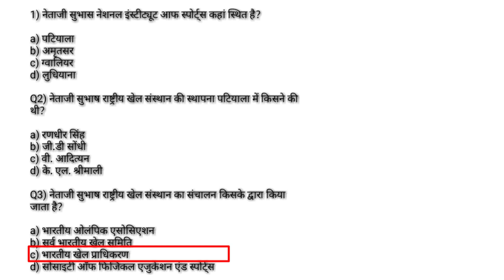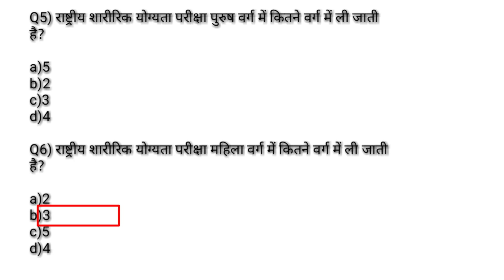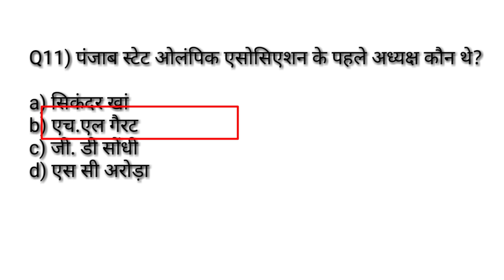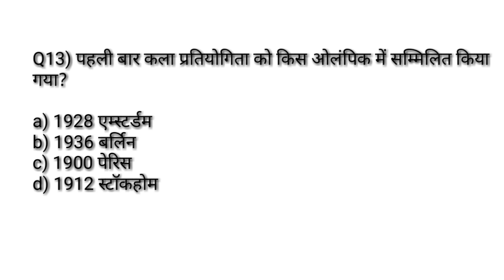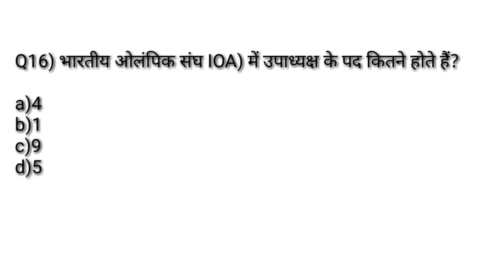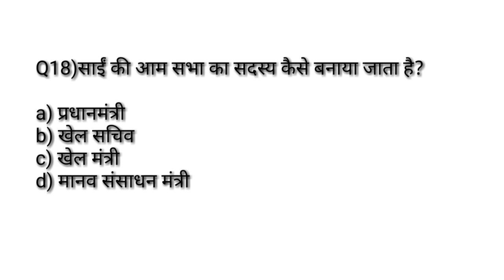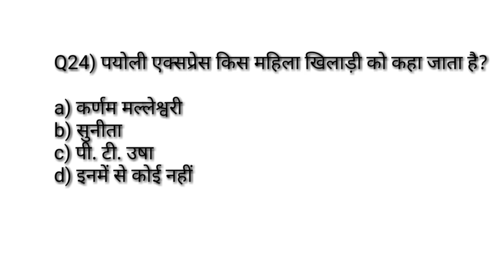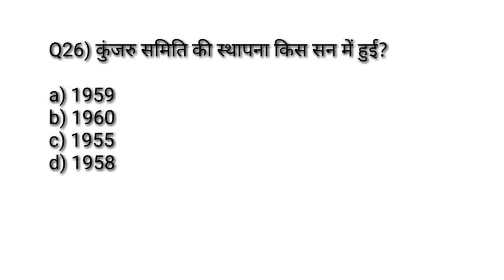शारीरिक शिक्षा का इतिहास /History of Physical Education/History of Physical Education Important MCQ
Hi